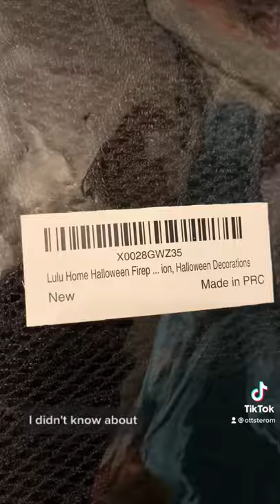Lulu Black Lace Spider Web Fireplace Mantle Scarf Cover - shorts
Lulu Home Halloween Fireplace Decorations, Fireplace Mantle Scarf Cover, Black Lace Spider Web for Door, Window and Fireplace Decoration, Halloween Decorations

- Quality Material: Lulu Home Fireplace Mantle is made of soft lace with high-quality stitching. It is machine washable and allows to hang and dry.
- Durable And Reusable: Lulu Home Black Lace Spider Web appears to be durable enough to hold up for a long time under normal usage and can be reused for a few years without buying a new one. After using, just folded up for easy storage.
- Classic Spider Web Design: Lulu Home Fireplace Mantel is designed with scalloped edging and lacy webs. 18"X 96" is the perfect size for the mantle and draped down to the perfect length. It is a perfect fit, nice overhang, drapes well, and emphasizes an understated horrible feel without all the clutter.
- Perfect For Halloween Decoration: Lulu Home Fireplace Mantel is ideal for Halloween decorations. It can be used to decorate the fireplace, TV stand, windows, tables, and other indoor places; it can also be used to decorate the outdoor places, such as trees, fences, flower beds and etc. Wonderful for your home decor and will definitely make your Halloween much spookier.
- After-Sales Service: We are committed to creating the best customer service for Halloween Fireplace Mantle. Lulu Home offers quality products.